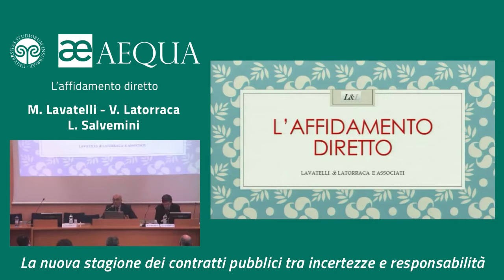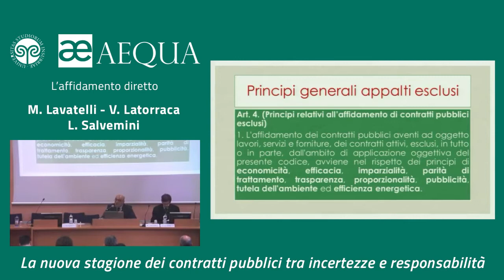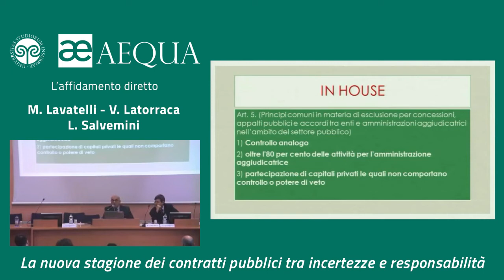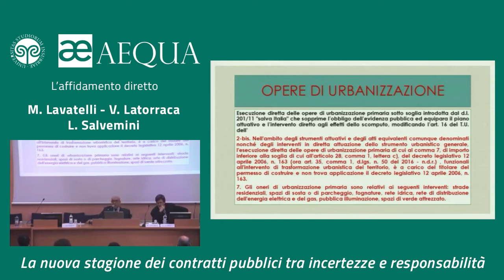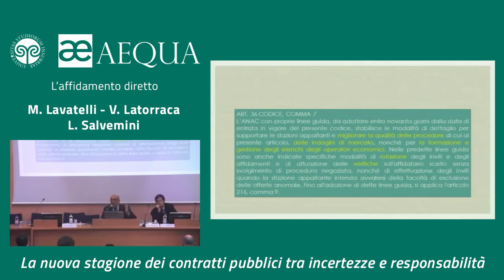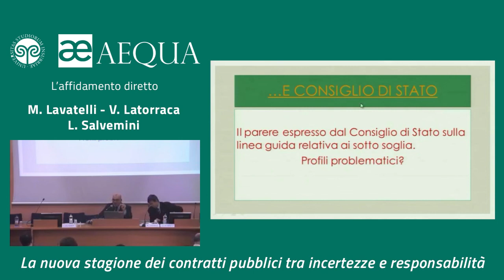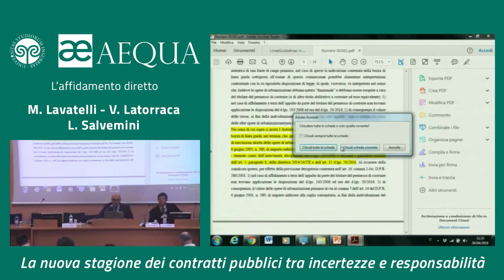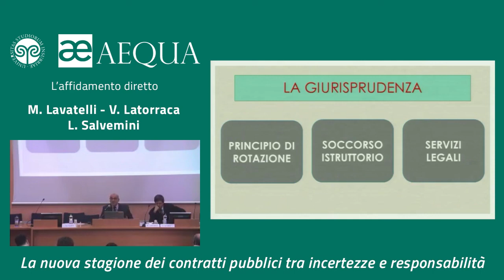L’affidamento diretto - Latorraca